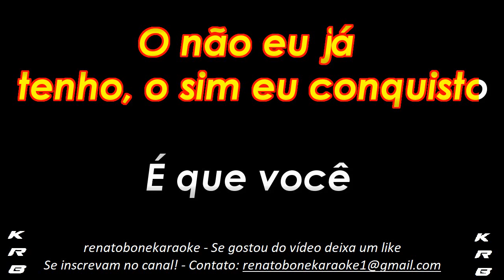Kevinho part Gusttavo Lima Salvou meu dia KARAOKE AMOSTRA